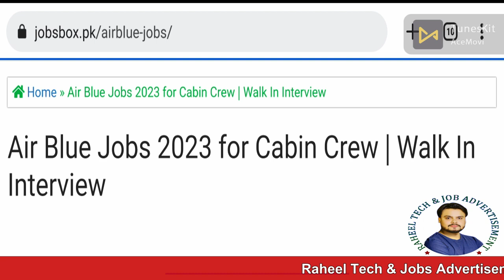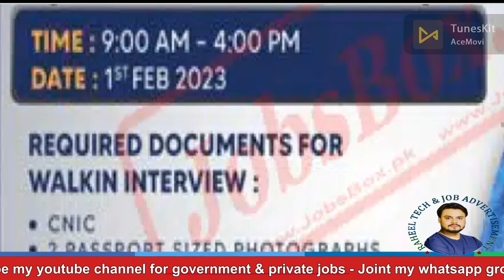Air Blue Cabin Crew Jobs 2023 || Air Blue Cabin Crew Jobs for Female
Vacant Positions:
Cabin Crew

Female applicants can appear in the interview with original CNIC, Intermediate or Equivalent Qualifications Certificates, and two passport-sized photographs.
The interviews will be held on 1st February 2023 at Banquet Hall, PearlContinental Hotel, The Mall, NH 5, Rawalpindi.